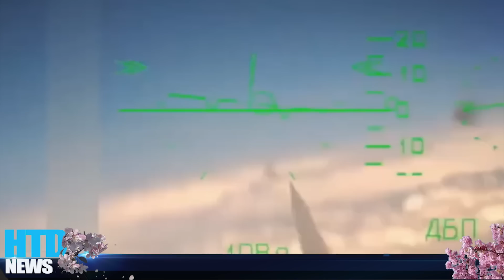Lữ đoàn cờ đỏ của Nga bị XÓA SỔ hoàn toàn, Đại Tá gián điệp và lính dù khét tiếng bị T.I.Ê.U D.I.Ệ.T